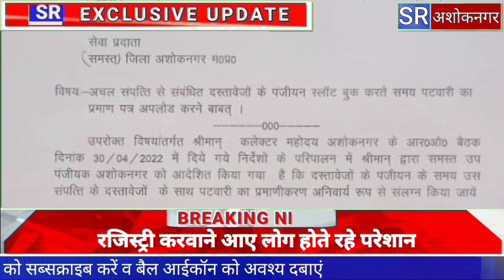कलेक्टर के आदेश पर रुकी रजिस्ट्री, आदेश पर विवाद शुरू, अवैध बताया गया आदेश।